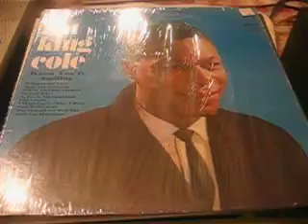Nat King Cole 1967 - When You're Smiling /Pickwick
Nat King Cole ‎– When You're Smiling
Label:
Pickwick/33 Records ‎– PC-3071
Format:
Vinyl, LP, Album, Mono
Country:
US
Released:

Genre:
Pop
Style:
Vocal
Tracklist
A1 When You're Smiling
A2 Piel Canela
A3 Lonesome And Sorry
A4 I Think You Get What I Mean
A5 Back In Your Arms
B1 As Far As I'm Concerned
B2 Tell Me All About Yourself
B3 Why Should I Cry Over You?
B4 Don't You Remember?
B5 Calypso Blues